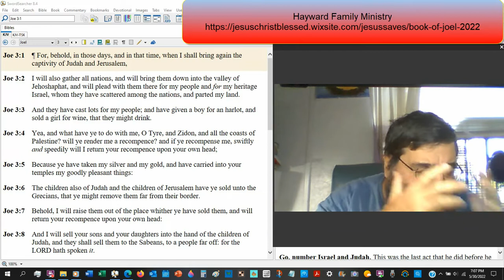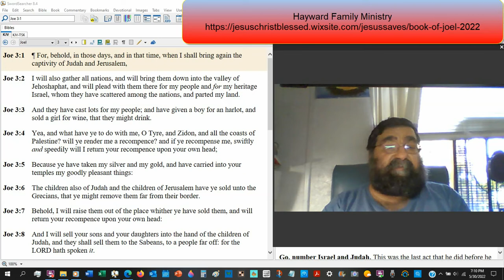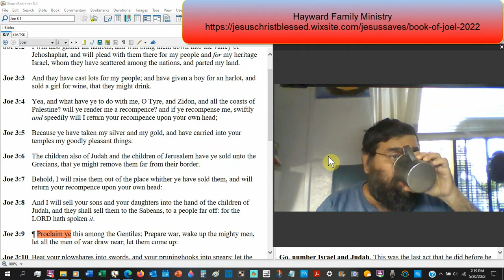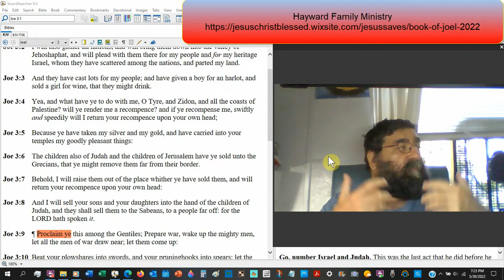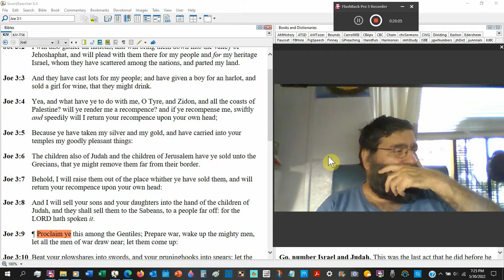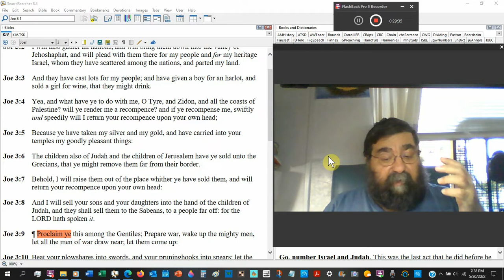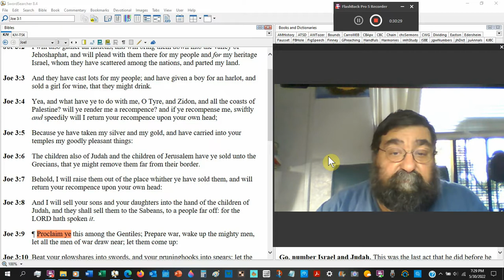I Will Also Gather All Nations Joel 3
This chapter has been partially fulfilled in the several Jewish deliverances, and it will be fully realized on the great day.
It contains a prophecy about God bringing his people's adversaries to account.